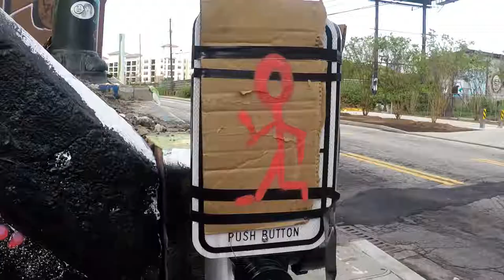Last day in Atlanta, Awesome art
So it is our last day in Atlanta, and how do I spend it? By going out to eat with the family, and walking around looking at the graffiti.

Thanks for the amazing support guys keep it up.

Outro-  Still Young - Midnight (Party Thieves Remix)